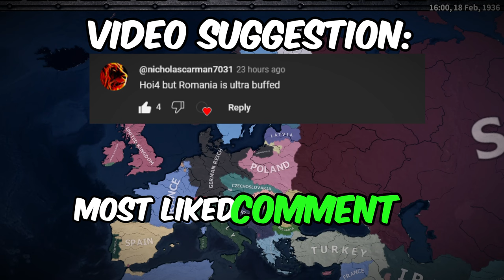hoi4 but romania is ultra buff